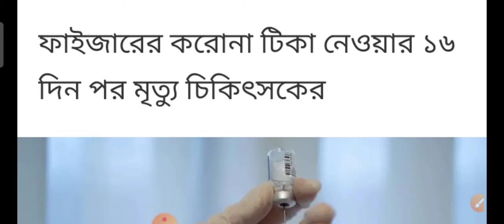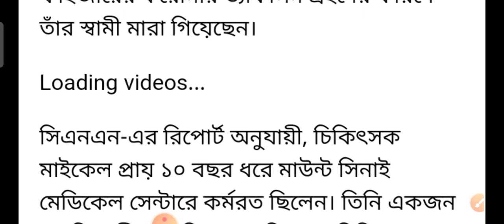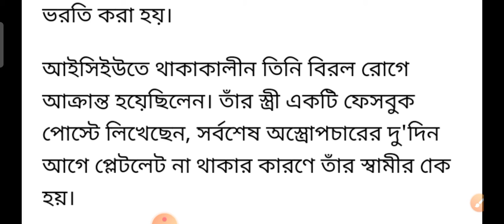ফাইজার এর টিকা নেবার ১৬ দিন পর মারা গেলেন এক চিকিৎসক।জেনে নিন কি কারণ ছিল।tech bangla channel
About my channel:

My channel name is Tech bangla and wellcome to my channel.If you have not subscribed my channel yet then don't forget to subscribe my channel to get special news of west Bengal government scheme scholarship news ,local news, central government news,scheme exam news,and all important news so that you can grow your business through my help,thank you all

md 360,tech bangla channel,
Kolkata tv live video
abp ananda live video
information is wealth
news live

🟢🟢আজকের খাস খবর আজকের তাজা খবর খবর আজকের খাস খবর আজকের তাজা খবর খবর এই মুহূর্তে খবর প্রতিদিন খবর আজকের খাস খবর তাজা টাটকা খবর ট্রেন্ডিং নিউজ সংবাদ প্রতিদিন সংবাদ আজ কাল সংবাদ সকাল বেলা সংবাদ এই সময়

Social media ✓✓✓✓✓☑️✅